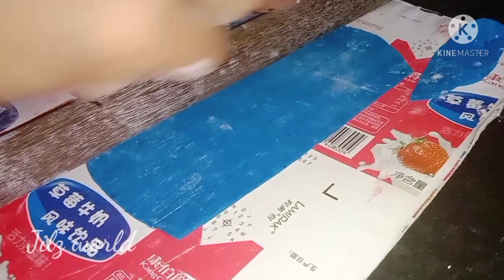Asianet Theme Cake | How To Make Asianet Channel Logo Theme Cake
Friends, today i am going to share you a video of Asianet theme cake.It is very tasty and very easy to make.you can make this delicious cake with few ingredients and within few time. So you must try this tasty cake in your home.